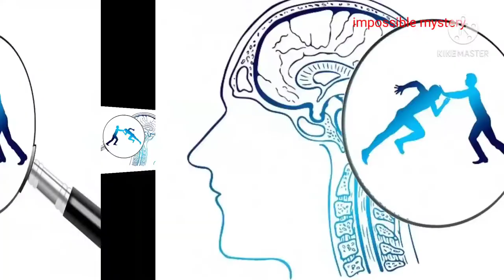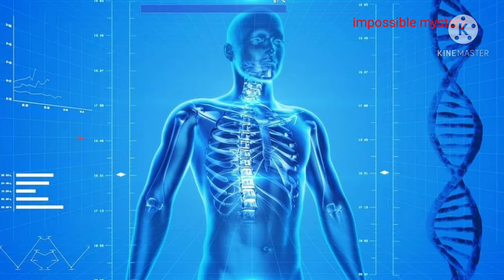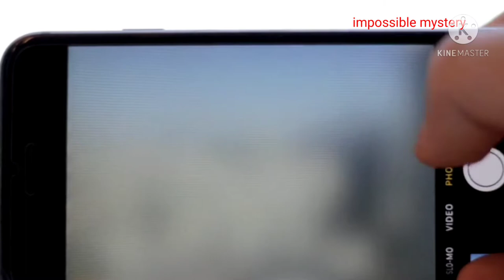डरने से इंसान की मौत कैसे हो जाती हैं? खुशी का पहला आँसू किस आँख से गिरता हैं?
दुनिया में बहुत सारे facts ऐसे है जिनके बारे में बहुत सारे लोग नहीं जानते हैं।
      जैसे कि इंसान को डर से कैसे मौत हो जाती है।

यही सब इस video के माध्यम से जानने की कोशिश करेगे।

    अगर आपको video अच्छा लगे तो video like जरूर करे।